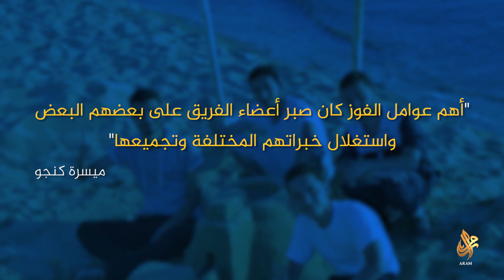ميسرة كنجو شاب سوري يبدع في تركيا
في المسابقة الدولية للطائرات المسيّرة لعام 2018 .. شابٌّ سوريّ ينال المرتبة الأولى مع فريق الأناضول للتصاميم الجوية .. ميسرة_كنجو من التفوّق في إدلب بسوريا إلى الإبداع في